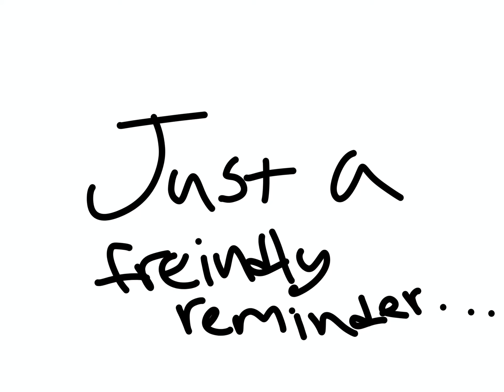Friendly reminder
Just a reminder that the contest results are due tomorrow, comment if you want a one day extension, and it will be granted, and remember to use the # as I have shown in previous updates.